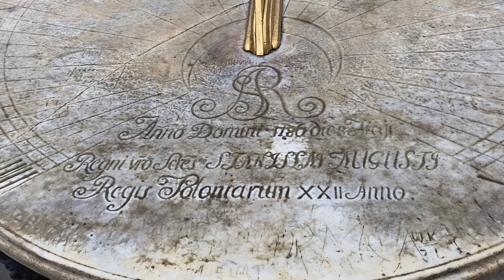Pierwszy dzień wiosny w Łazienkach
LubięWarszawę odc.10